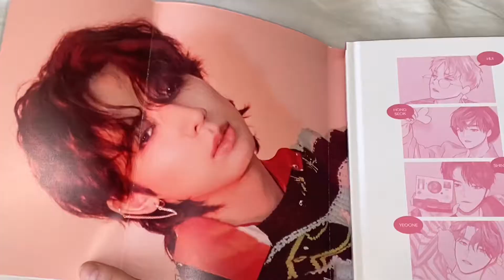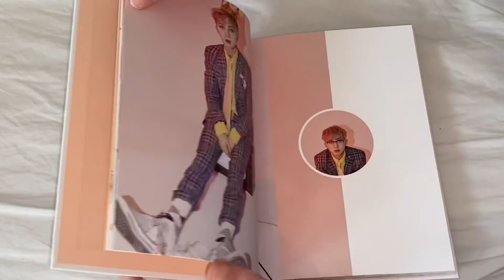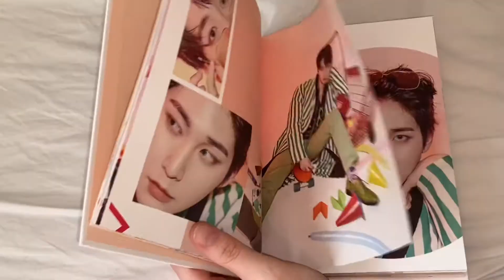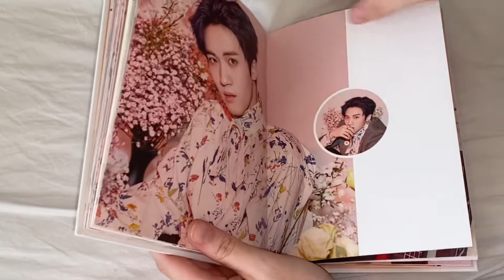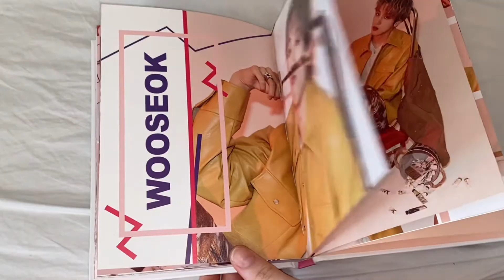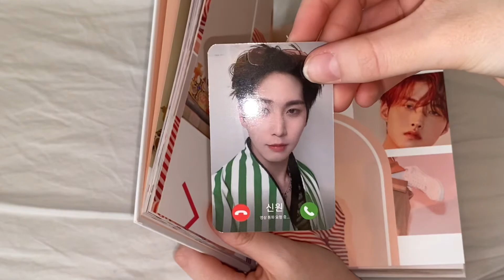Unboxing PENTAGON ‘Love or Take’ Romantic Ver. | 11th Mini Album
first comment=pinned!!

as promised; my pentagon 'love or take' album unboxing! i'm in love with this album, the concept is so cuteee

펜타곤(PENTAGON) 키노(KINO)의 “Life Goes On(BTS)” Cover │방탄소년단의 명곡을 밴드 버전으로! [it’s KPOP LIVE 잇츠라이브]: